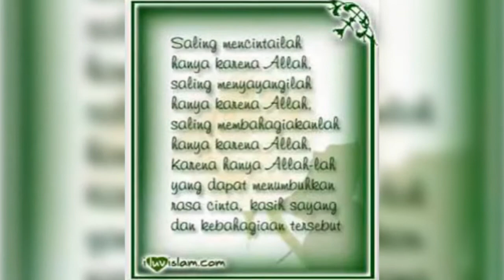Shaharuddin & Zarina - 10th Anniversary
Best Wishes